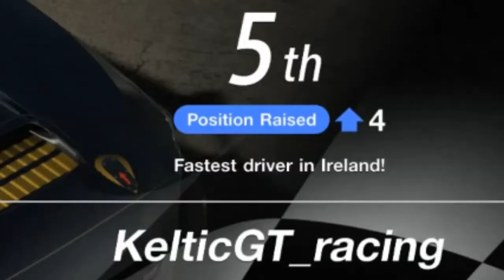Nations cup highlights Rd 2._Wrx._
A brutal dogfight to the line.